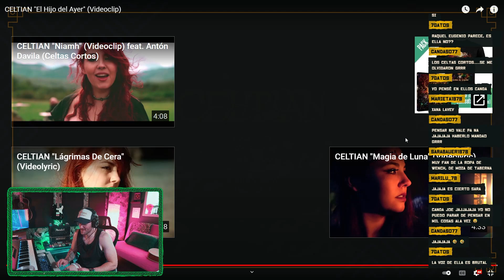AMERICANO reacciona a CELTIAN - El Hijo del Ayer | Lewis Texidor